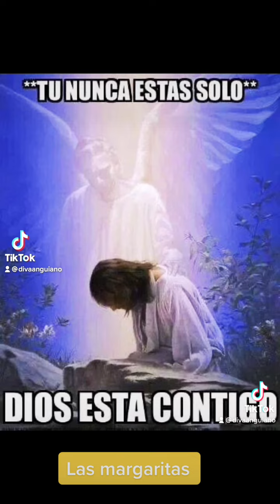Las margaritas ♥️♥️🌹🌹Beatriz Adriana